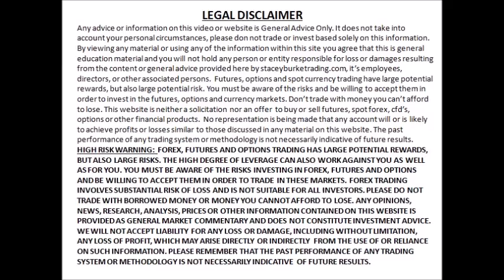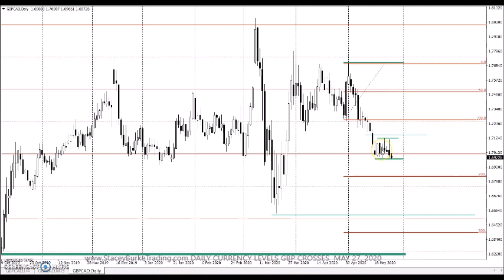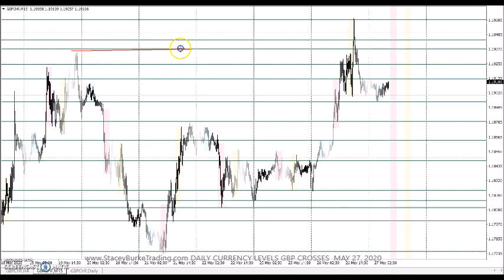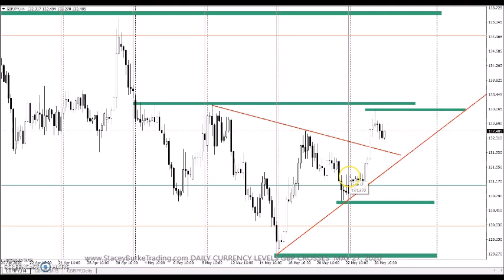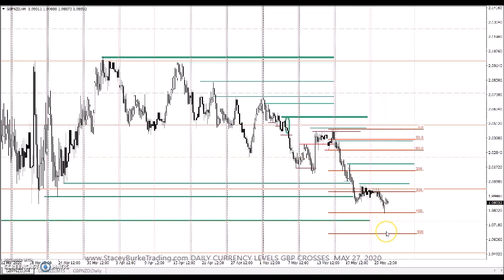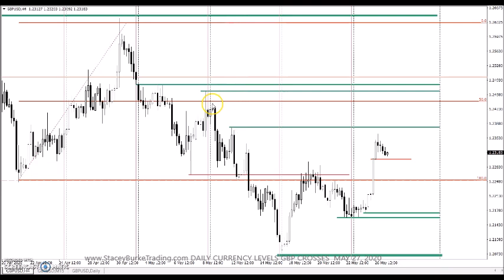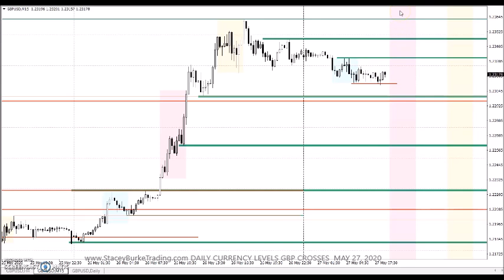DAILY CURRENCY LEVELS GBP CROSSES WEDNESDAY MAY 27, 2020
50 PIPS a Day Simple Forex Trading Strategy.
My 50 pips a day forex strategy - VERY SIMPLE STRATEGY.This forex day trading strategy is all about making 50 pips a day. This is not guaranteed in real life but it’s very systematic, the GBP cross pairs all move at least 50 pips of tradeable range everyday. The issues traders encounter in live time can interfere with them becoming consistently profitable.

A moving weekly high low indicator for the current week can be downloaded with the